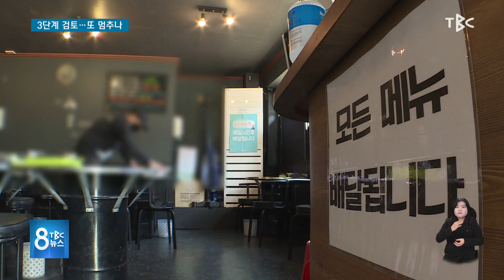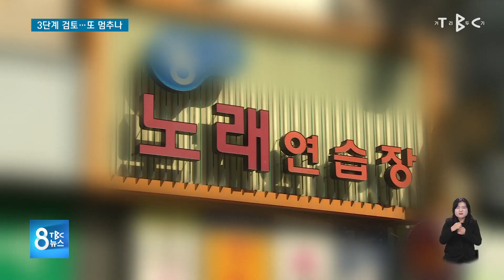3단계 검토 또 멈추나 201214 [TBC-띠비띠]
지난주 하루 평균 확진자 13명, 전주보다 늘어